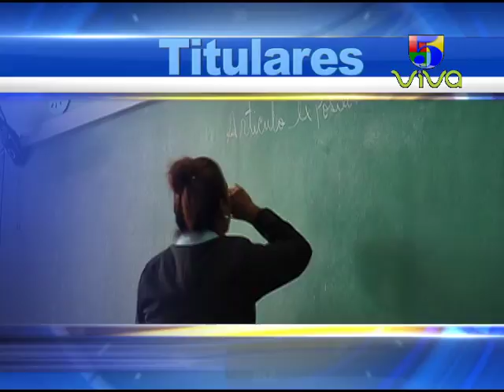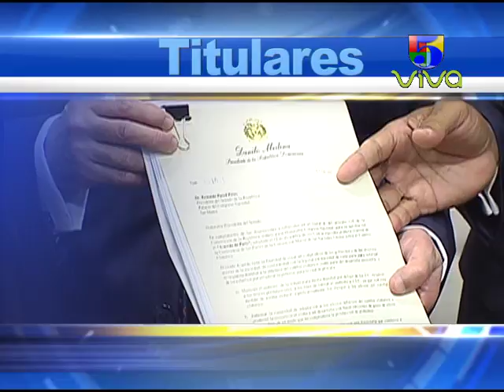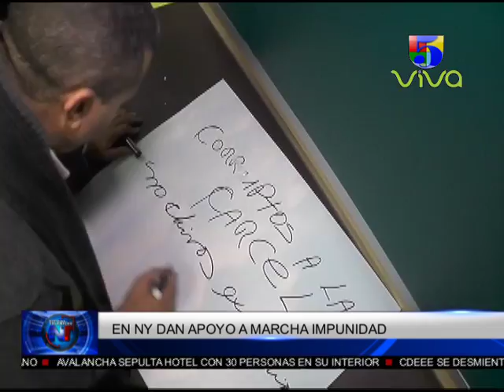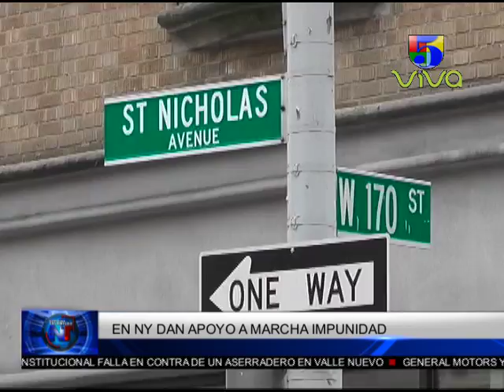Noticias Telemicro Primera Emisión, 19 de enero 2017, BLOQUE #1